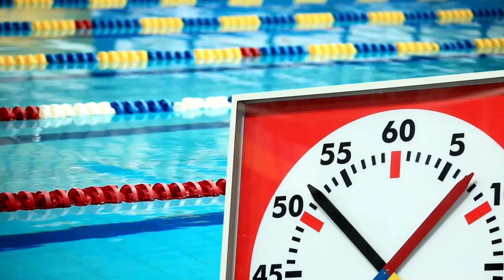Katie Zaferes on how her father got her started in triathlon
We spoke to 2020 Tokyo Olympic tri silver and bronze medalist Katie Zaferes to find out how she began her career as a triathlete.

She tells us that her father, who passed away unexpectedly in 2021, had a sneaky plan to get her into the sport, and obviously he succeeded. Hear her story here.

Katie Zaferes, 2020 Tokyo Olympic tri silver and bronze medalist
2019 ITU World Triathlon Series champion
2018 & 2019 Super League Triathlon winner

For more tips and tricks to a faster triathlon, check out

Get expert help, network, talk tri, promote your tri product/service on our Discord server

To calculate nutrition, paces, and plan your races download our race planning app

Video credits:
Syracuse University Alumni
Syracuse Orange (for the indoor meet)
Gwen Jorgensen (Produced by Talbot Cox)